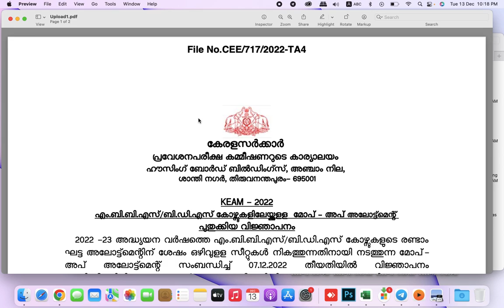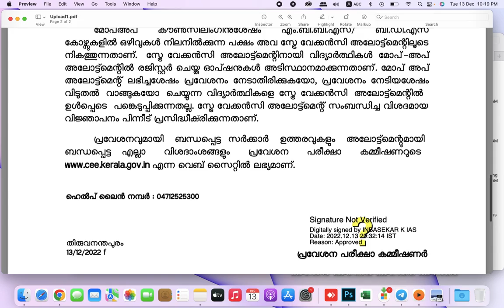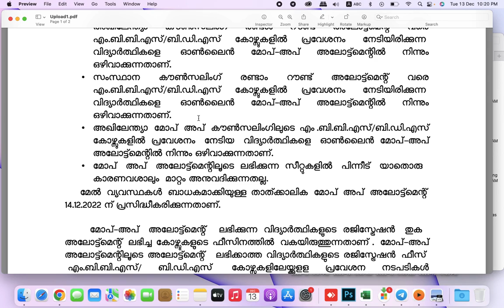ശ്രദ്ധിക്കുകKEAM MOP UP ALLOTMENTപുതിയ മാർഗ്ഗനിർദേശം പുറത്തിറക്കി